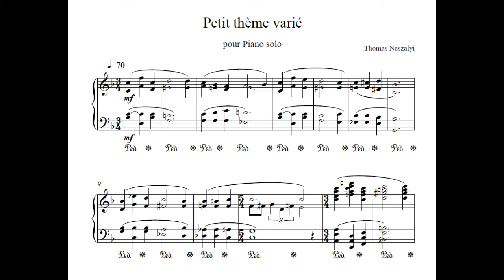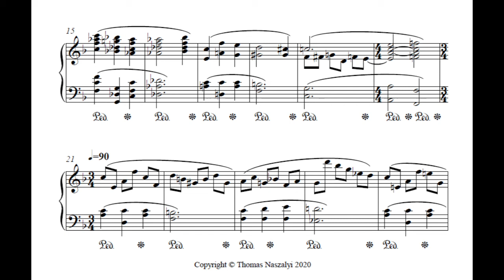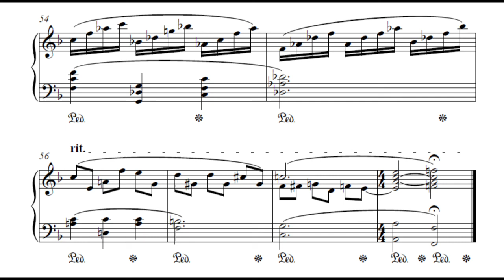Petit thème varié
Musique originale composée par Thomas Naszalyi ©